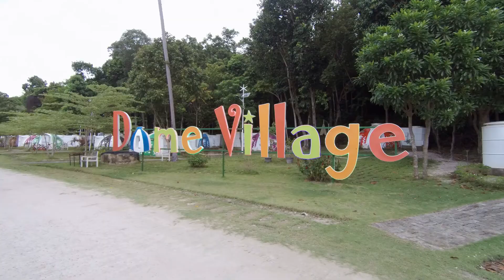Tarzan House - Kepri Coral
Wisata Tarzan House di Kepri Coral, Pulau Pengalap